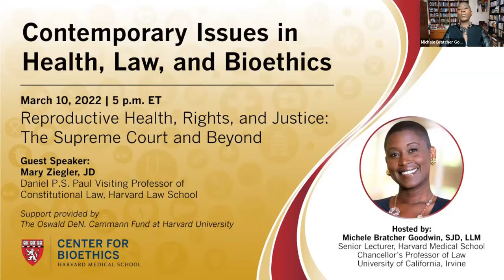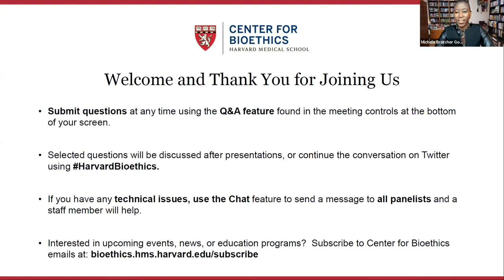Reproductive Health, Rights, and Justice: The Supreme Court and Beyond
A conversation about the Supreme Court's blockbuster abortion decision, Dobbs v. Jackson Women's Health Organization, and what comes next if Roe v. Wade is reversed--legally, medically, and politically.

Presented by:
Mary Ziegler, JD
Michele Bratcher Goodwin, SJD, LLM

This session is part of the series, Contemporary Issues in Health, Law, and Bioethics.